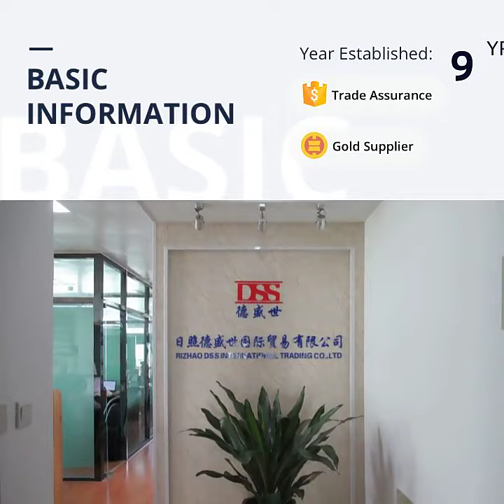Auto cars Brake pads show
semi-metal formula brake pads